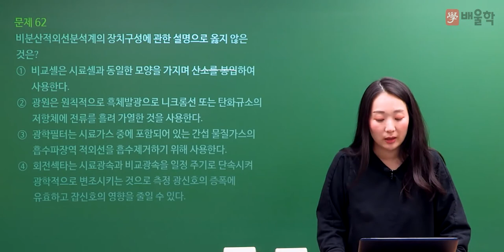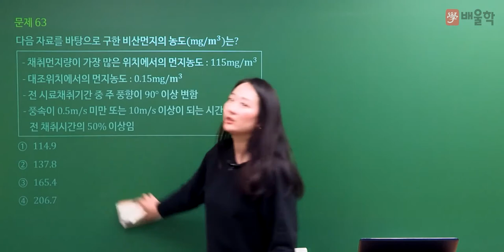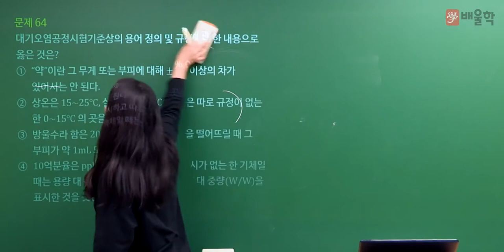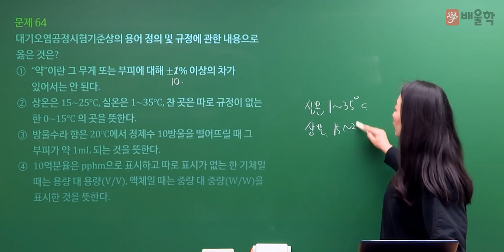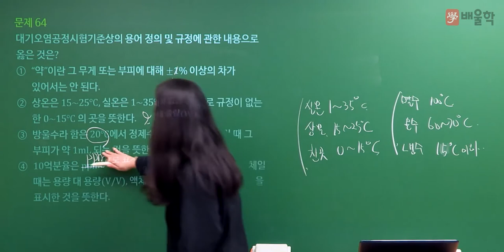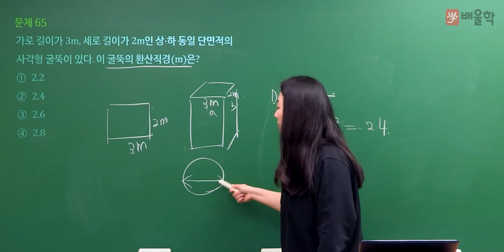[대기환경기사 필기] 2021년 4회 필기 기출 풀이 4과목 대기오염공정시험기준 - 고경미 교수님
2021년 4회 대기환경기사 필기 4과목. 대기오염공정시험기준기출문제 해설 강의!

대기환경기사, 대기환경산업기사, 대기환경기사필기, 대기환경기사실기, 환경기사, 대기기사, 환경자격증, 대기환경산업기사실기, 대기환경기사시험일정, 대기환경, 환경기사자격증, 대기환경기사취업, 대기환경산업기사필기, 대기환경기사응시자격, 대기산업기사, 대기환경기사기출문제, 대기환경기사인강, 대기환경기사가답안, 대기오염개론, 대기환경기사책, 대기환경산업기사난이도, 대기환경기사기출, 대기환경기사독학, 대기환경기사과목, 대기환경기사과년도, 대기기사실기문제집, 대기환경산업기사과년도, 대기환경기사필기기출, 대기오염측정, 대기환경실기, 대기환경산업기사시험, 대기환경기사강의, 대기환경기사기출문제해설, 대기환경기사공부, 대기환경기사실기인강, 대기환경기사실기기출, 대기환경기사무료인강, 대기환경산업기사자격증, 대기산업기사실기, 대기기사인강, 대기환경기사무료강의, 대기환경기사연소공학, 대기환경기사실기시험, 대기환경기사과년도문제해설, 대기환경산업기사인강, 대기환경기사필답, 대기환경기사필기기출문제, 대기환경산업기사독학, 대기기사기출문제, 대기환경산업기사책, 대기환경기사인터넷강의, 대기환경기사동영상강의, 대기환경기사인강추천, 대기환경산업기사강의, 대기환경기사추천, 대기환경기사준비, 대기환경기사필기인강, 대기환경산업기사필답, 대기환경산업기사교재, 대기산업기사기출문제